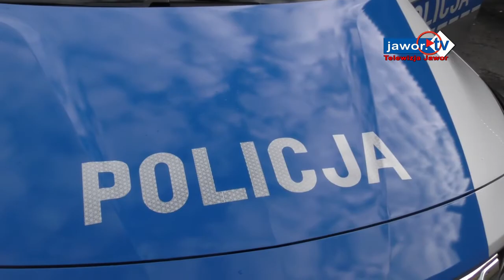SAMOCHOD POLICJA TV